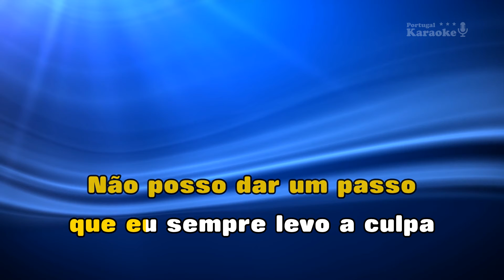♫ Demo - Karaoke - DESPEDIDA DE CASADO - Rogério Magrão e Banda